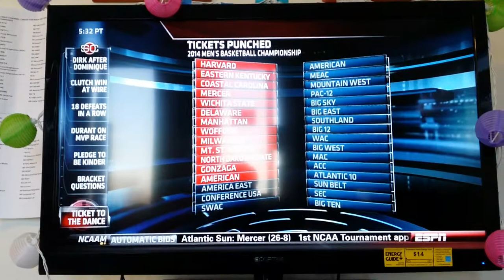American University Men's Basketball on Sportscenter for Winning Patriot League Championship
American University Men's Basketball made it onto ESPN's Sportscenter after defeating #1 Boston University in the Patriot League Championship 55-36 on Wednesday, March 12, 2014! TBPL (Take Back the Patriot League)